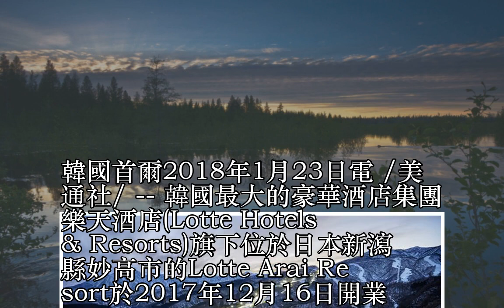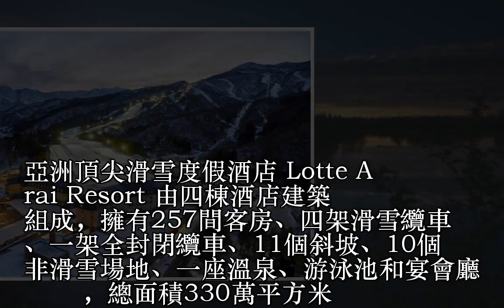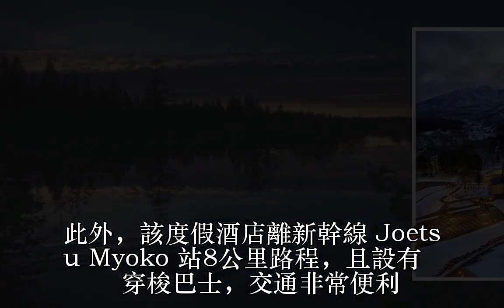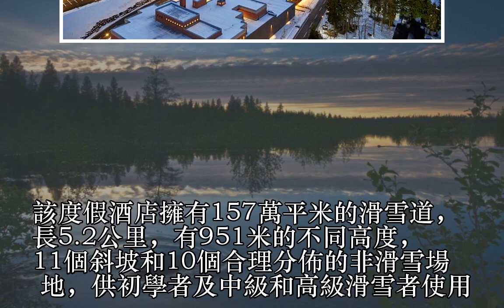亞洲頂尖滑雪度假酒店Lotte Arai Resort盛大開業